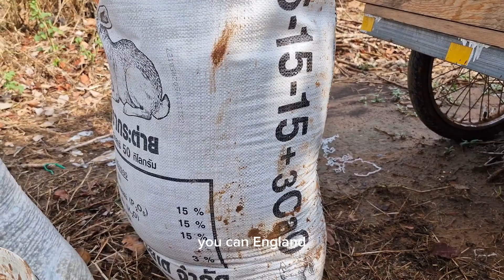ฝนตก แล้วใส่ปุ๋ยได้ครับ สูตร 30-0-0+15-15-15 อัตรา 2:1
ฝนตก แล้วใส่ปุ๋ยได้ครับ
สูตร 30-0-0+15-15-15 อัตรา 2:1
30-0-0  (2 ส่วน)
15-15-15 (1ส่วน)